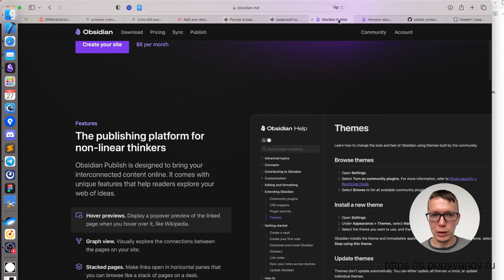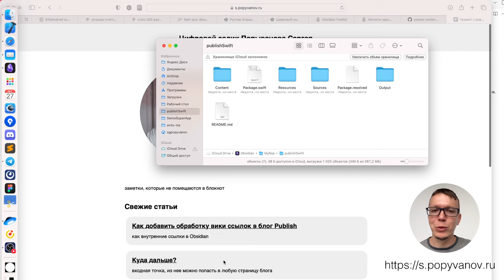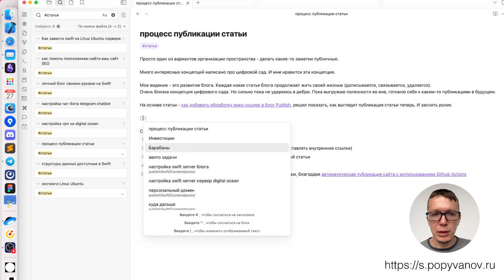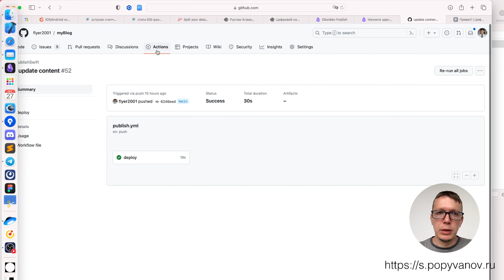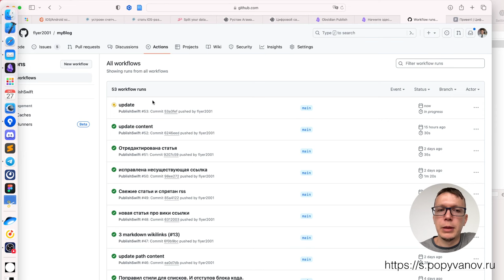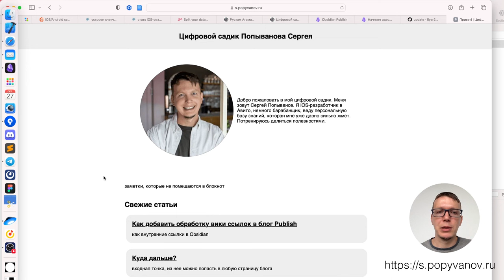Альтернатива Obsidian Publish - Swift Publish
Как можно организовать свой Publish, чтобы он:
- умел верстать html страницы из markdown-файлов
- поддерживал внутренние ссылки как внутри [[Obsidian]]
- когда для публикации статей достаточно переместить файл в (тут немного кликбейта :-) )